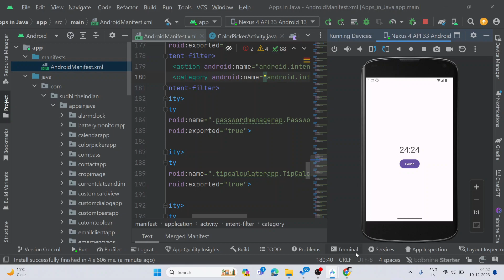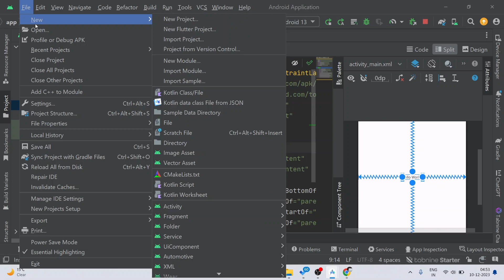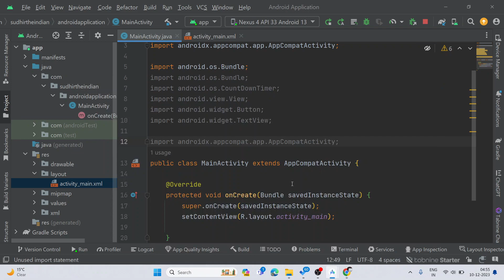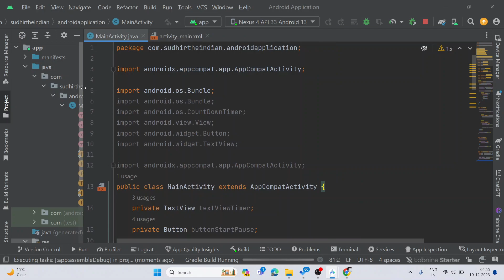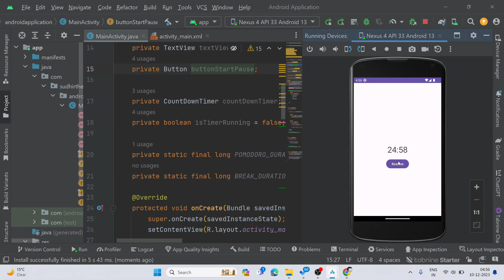How to make App Using Chatgpt | How to make Pomodoro Timer Stopwatch app in Android Studio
In this video, I want to show How to make an App Using Chatgpt | How to  make a Pomodoro Timer app in Android Studio

"Curious about making your own Android apps? 📱✨ Join our simple guide to creating apps using Android Studio and Java! We'll walk you through building a stopwatch and timer app, no tech jargon, just easy steps. Perfect for beginners or anyone wanting to try app development. Let's make coding fun! 🚀⏱️